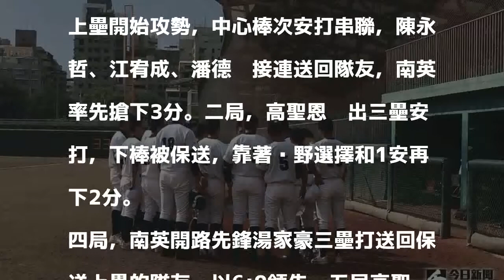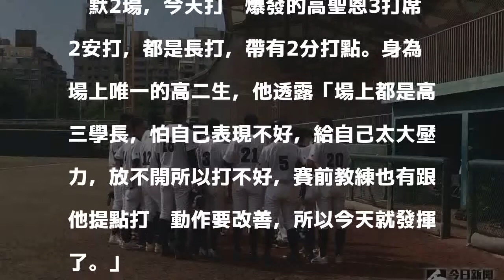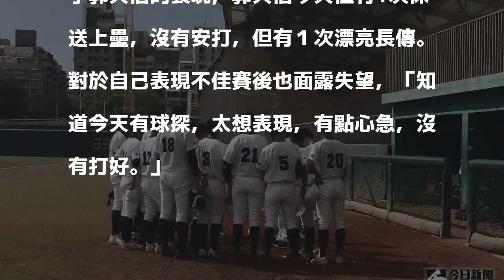高中棒球／上屆殿軍南英11：0扣倒南水 明搶分組第一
上屆殿軍的南英商工今(8)日出戰106學年度高中棒球聯賽木棒組全國賽，第一階段賽事，提前在六局以11:0扣倒台南海事（簡稱南水），目前2勝1負，還有機會搶分組第一晉級。南英總教練何信賢表示，「現階段目標先進8強。」

發表評論評論如下。